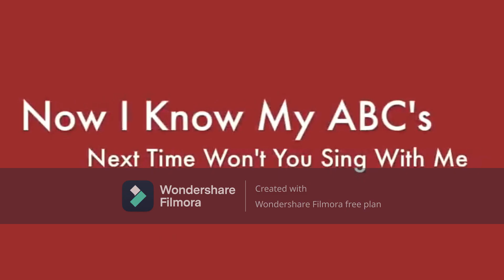if @Mike Salcedo did a collab with have fun teaching